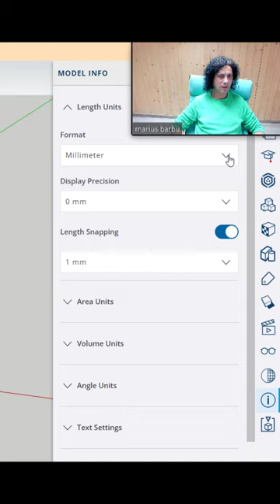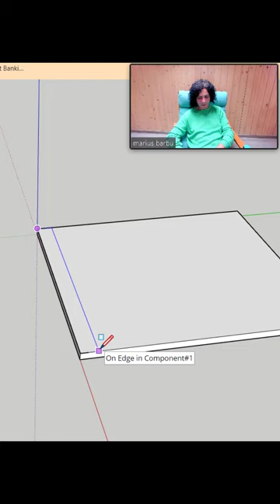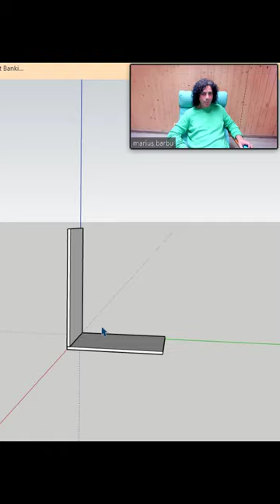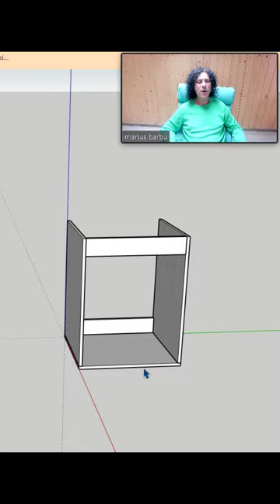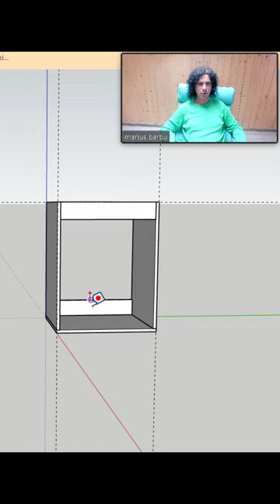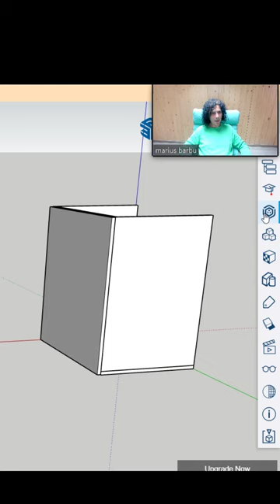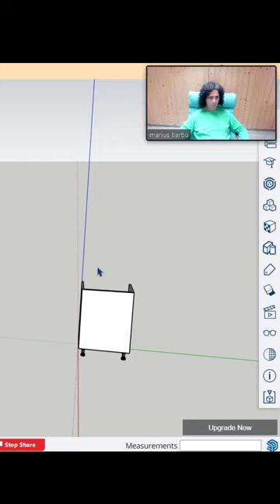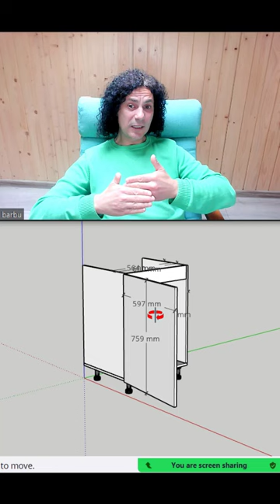Cum se Face o Masca de Chiuveta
Locul pasionatilor de mobilier Cum se Face o Masca de Chiuveta pentru mobila de bucatarie este un tutorial in care iti arat pas cu pas cum se realizeaza o masca de chiuveta in programul 3d SketchUp Gratuit pentru mobila pe comanda si pentru mobila personalizata. De asemenea vei vedea cum se face proiectare de mobila.